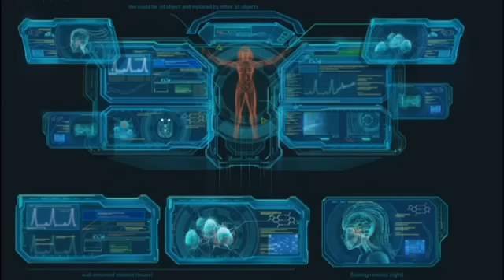Starcraft 2 Heart of The Swarm All Cutscenes (2/2)